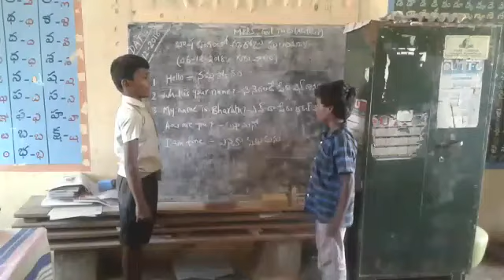GTWPS Alathur (Malayalam)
Video from కత్తి  నీలాకుమార్ 🦂